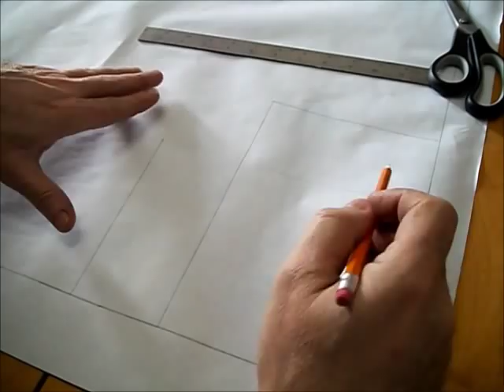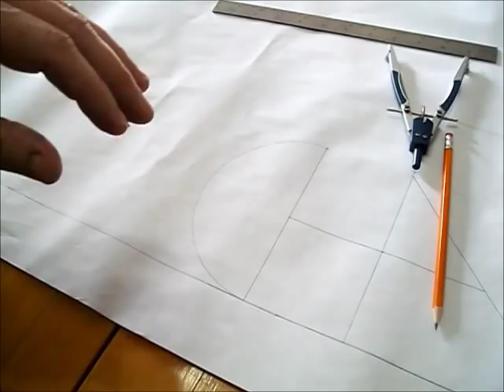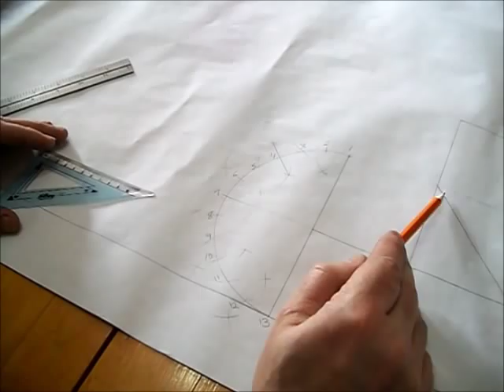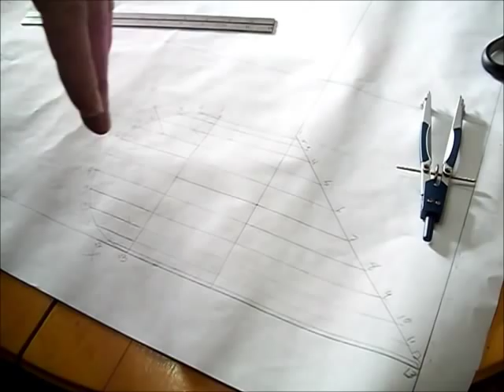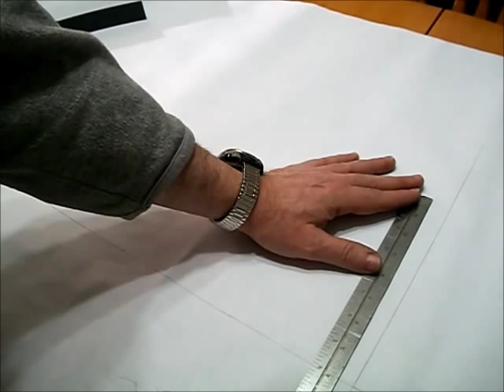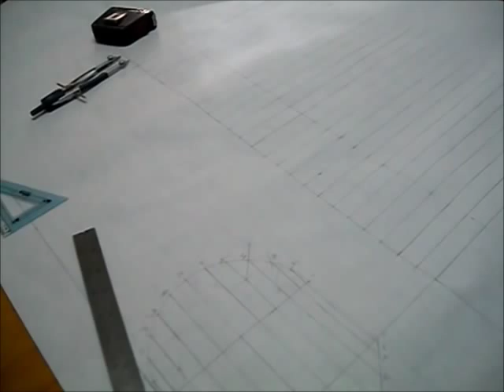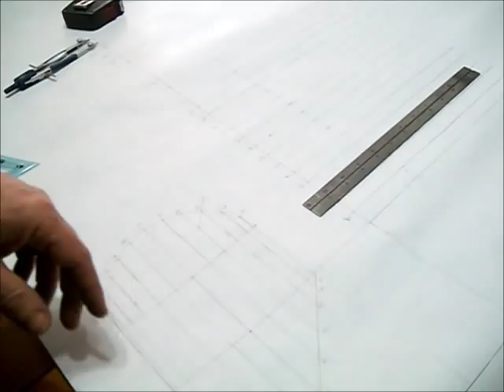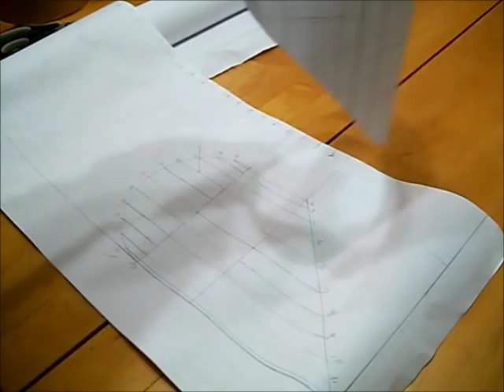Rocket Stove development of a pattern for 90deg elbow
how to make a pattern for cutting a 90deg elbow out of a  straight piece of pipe
I try to make this video as short as possible
but it still 24 minute long
if it help i'm happy